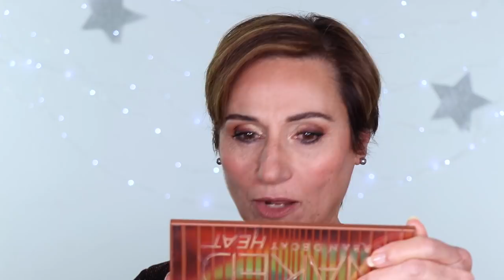Maquillage Peau Mature Spécial Lunettes / Relooking pour les fêtes avec Nicole 70 ans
Voici une nouvelle vidéo maquillage pour peau mature spécial Fêtes ! Cette fois-ci je maquille Nicole qui a 70 ans, une très belle femme qui comme vous le verrez, ne fait pas du tout son âge !
Comme Nicole porte des lunettes au quotidien, je me suis dis que ce serait sympa de vous montrer comment adapter un maquillage des yeux quand on porte des lunettes !
En plus du fait que Nicole porte des lunettes, j'ai aussi choisi de faire un maquillage des yeux sophistiqués entre autres car le thème des fêtes s'y prêtait !
J'espère que cette vidéo vous plaira et si c'est le cas, n'hésitez pas à nous laisser un petit 👍🏻!

Nous sommes ouvertes à tous commentaires constructifs tant que ces derniers restent respectueux. La moindre impolitesse ou irrespect envers notre modèle entrainera un bloquage immédiat. Merci pour votre compréhension.

TIMER :
- INTRO 00:00
- Présentation de nos livres de maquillage 02:03
- Préparation de la peau au maquillage 03:11
- Maquillage du teint 05:13
- Maquillage des sourcils 12:36
- Maquillage des yeux 16:21
- Blush et contouring 22:04
- Maquillage de la bouche 22:56
- Finitions du maquillage 23:38
- Pose des faux-cils individuels 25:10
- Conclusion 26:04

- MAKE UP FOR EVER Ultra HD Underpainting / Palette de camouflage (correcteur orange)
- PIERRE RICAUD Base lissante paupières  (j'ai l'impression que le produit n'existe plus)
- NYX Away we glow / Palette d'ombres à paupières / Hooked On Glow

📚💄NOS LIVRES DE MAQUILLAGE à 5 euros seulement !!
Le dernier disponible :
-MINUTE BEAUTE YEUX